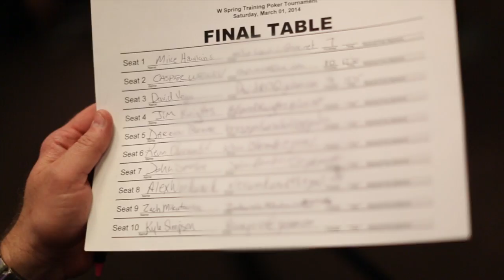Spring Training Poker Classic @ W Scottsdale 3/1/14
Spring Training Poker Classic benefitting the Mike Coolbaugh Memorial Fund 3/1/14 @ W Scottsdale.
Scottsdale, AZ

Special Thanks to:
W Scottsdale
Triyar
Steve LeVine Entertainment & Public Relations
Synergy Pro
Trunk Club
Athletes Chef
Woodford Reserve
Charity Benefits Unlimited

Film & Edit by Paul Nazzaro of Steve LeVine Entertainment